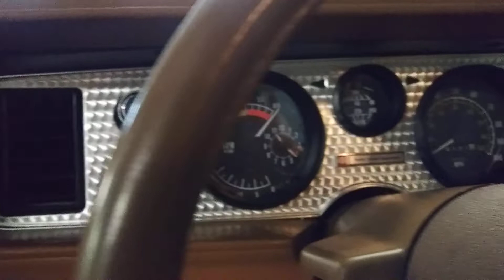1979 White Pontiac TransAm